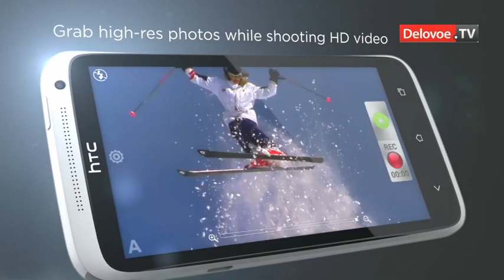В Р.Ф. начались продажи смартфонов HTC One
2 апреля 2012 года в России начались продажи новой линейки южнокорейского производителя HTC. Серия, анонсированная еще зимой на выставке Mobile World Congress, называется One, в нее входят три смартфона: HTC One V (14,9 тыс. рублей), HTC One S (24,9 тыс. рублей) и HTC One X (29,9 тыс.рублей).